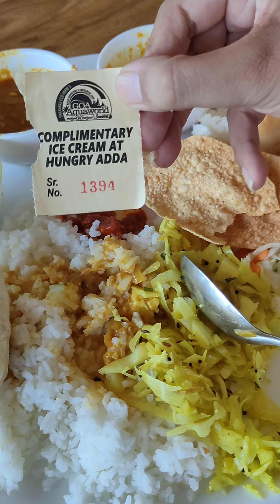Aqua world water park Goa me enjoy kia#life in goa as a government official